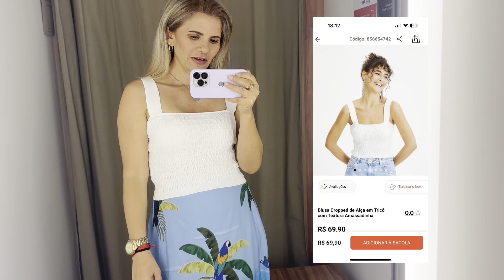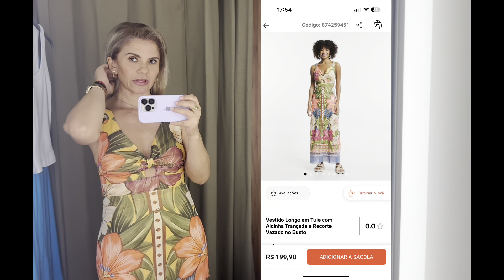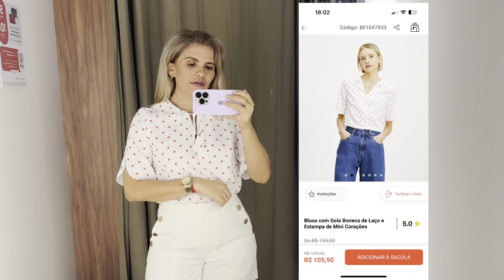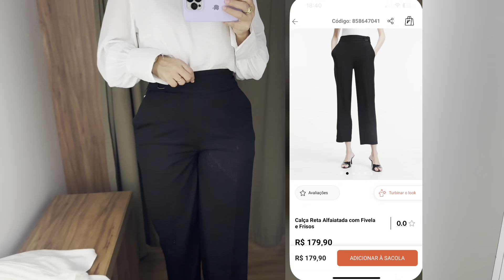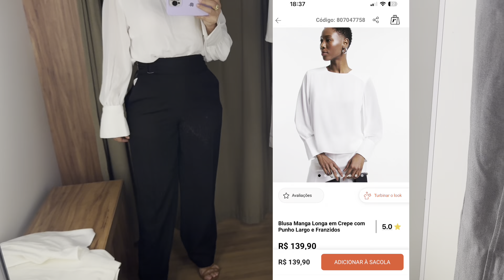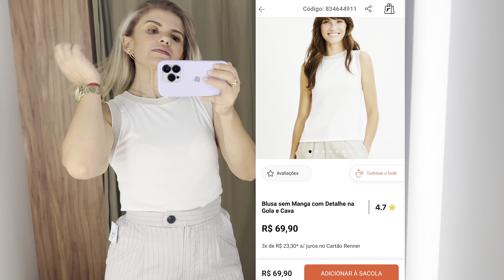Provador Renner coleção nova /vestidos e muitas estampas primavera verão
Boa noite !

Provador de hoje foi muito alegre com muitas estampas ,vestidos lindos e peças também na alfaiataria amei fazer o provador de hoje 😍

Minhas medidas

Altura 1,50
Peso 53
Busto 83
Cintura 73
Quadril 93

E me segue  lá no Instagram
gardêniadcarvalho

Os links vão está no primeiro comentário

Consultora da loja C&A
Código de consultora:gardênia

Beijos até próximo vídeos